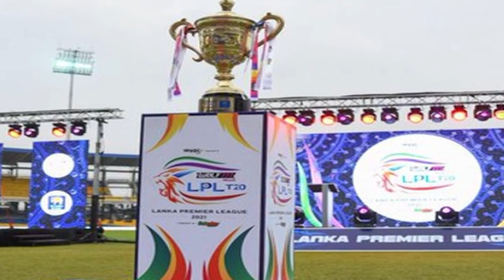කොලඹදීම කොළඹට ගහපු ජැෆ්නා රහස..